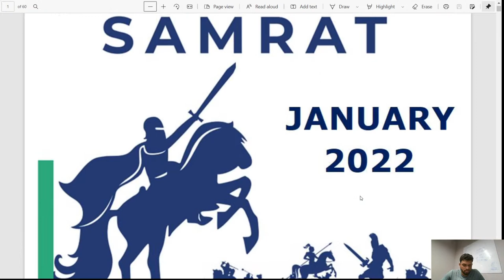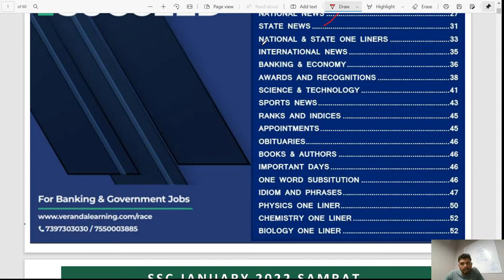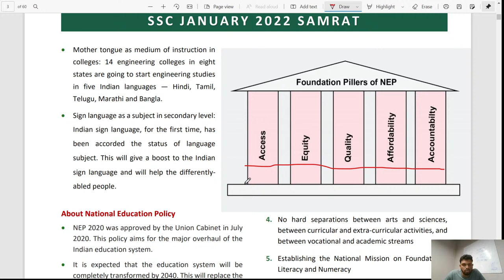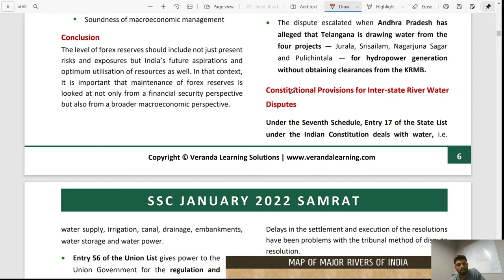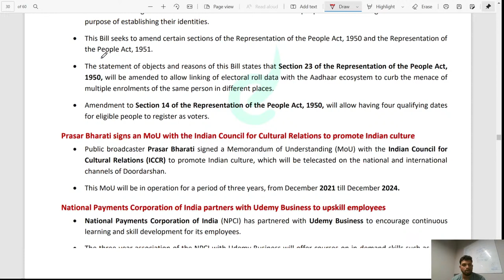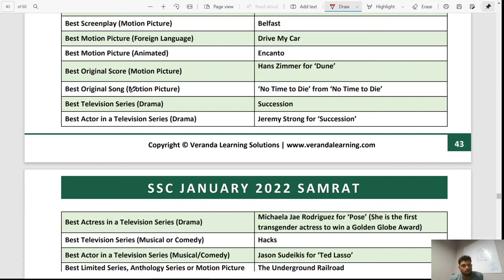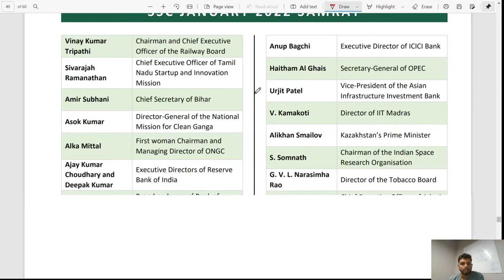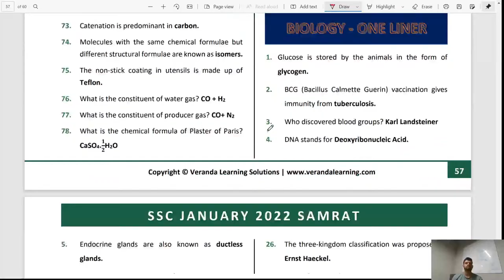SAMRAT MONTHLY CURRENT AFFAIRS MAGAZINE OVERVIEW || HOW TO STUDY..? | VERANDA RACE SSC